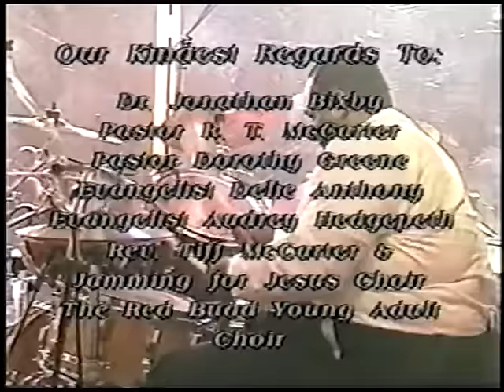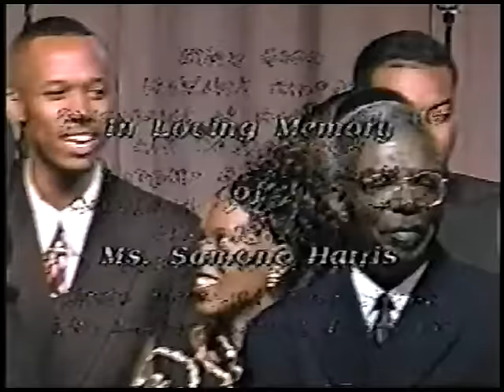THE BARNES FAMILY REUNION 1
THE BARNES FAMILY REUNION 1 FEATURING

LUTHER BARNES & THE SUNSET JUBILAIRES

LUTHER BARNES & THE RED BUDD GOSPEL CHOIR

REV. F.C. BARNES & COMPANY

DEBORAH BARNES

MELVIN BARNES